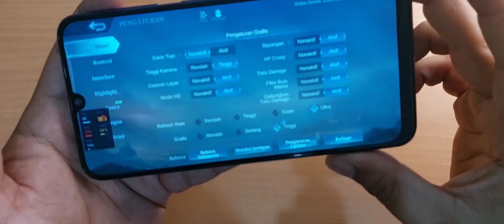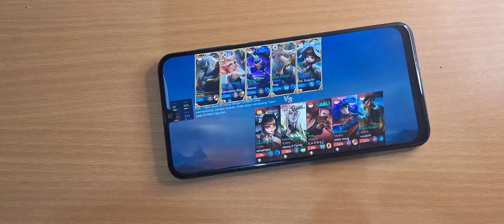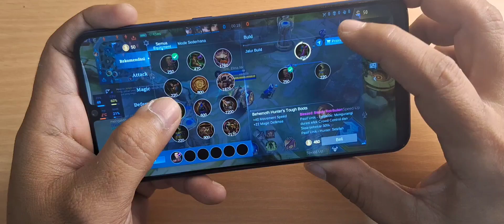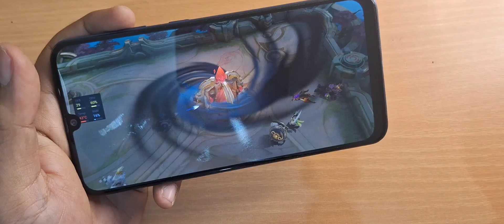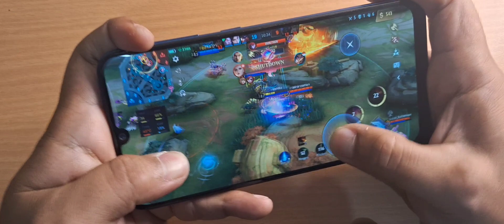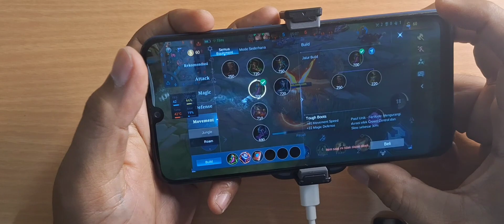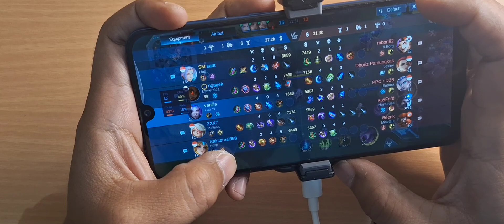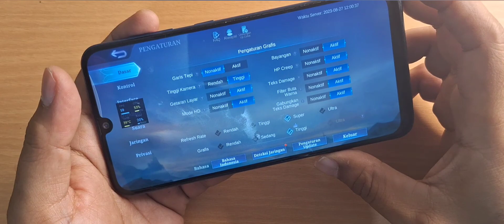120fps‼️TES 1jam MOBILE LEGENDS Samsung A50. Moonton Becanda?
TES Game Mobile Legends Samsung Galaxy A50 update Tes refresh rate Ultra Grafik High

follow ig kami juga:@gadgetpahlawan

00:00 music
00:17 Refresh rate Ultra
00:28 perbandingan dengan A54
00:45 perbandingan dengan A52
00:58 tidak ada perubahan Refresh rate
01:54 Perbandingan Dimensi
02:49 batrei awal dan suhu
02:58 Game 1
04:56 Impresi awal setelah 10 bulan
05:48 suhu akhir game 1
05:59 Game 2
07:32 War Besar
08:39 Game 3+Cooler
10:13 Sergap
11:40 War Besar
12:50 Suhu Akhir Game 3
13:00 BATERAI A50 untuk Gaming
13:20 perbandingan dengan A54 5G